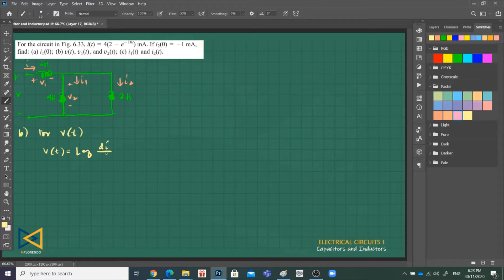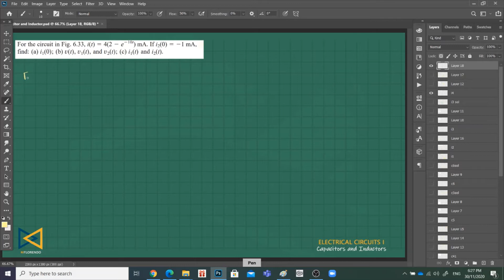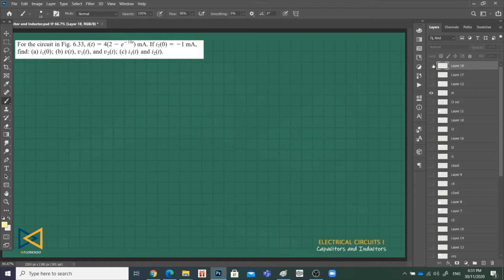Inductors Solved Problems Part 3